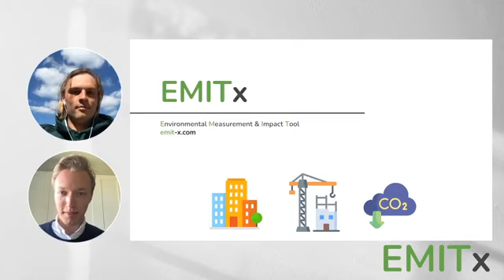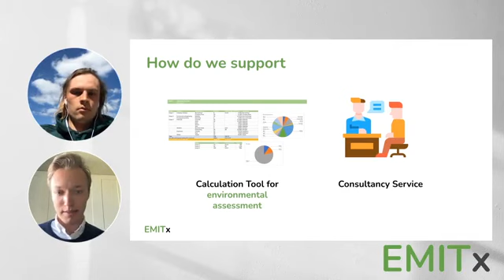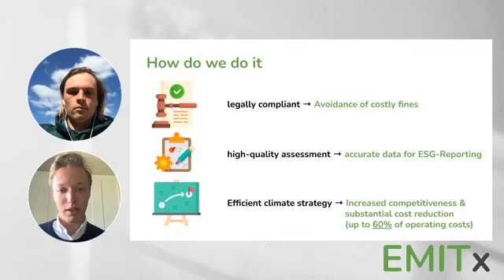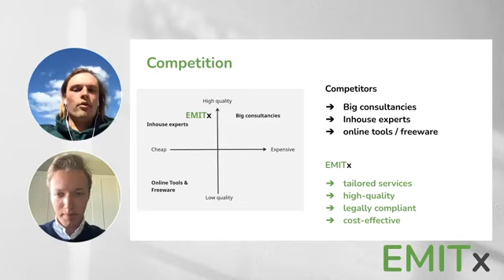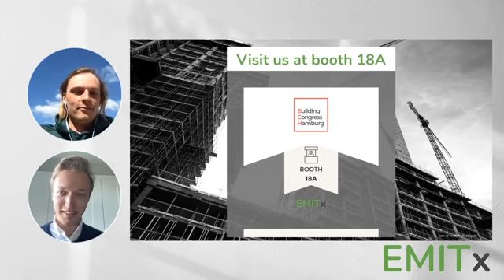EMITx Demo Day Commercial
EMITx by Lennert Brokop & Marlow D. Guttmann, offers data-driven solutions for sustainability in the construction sector